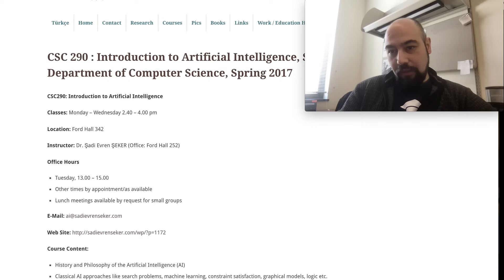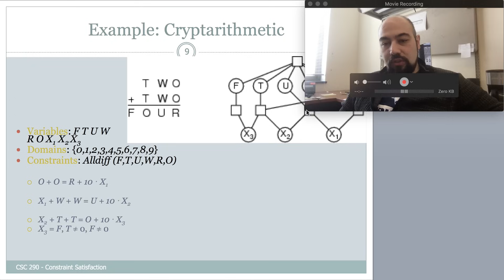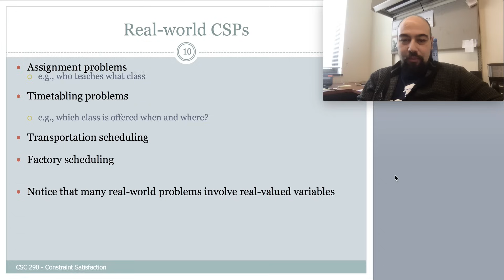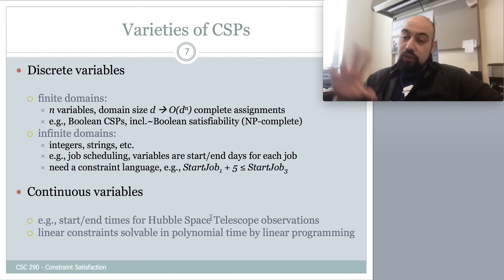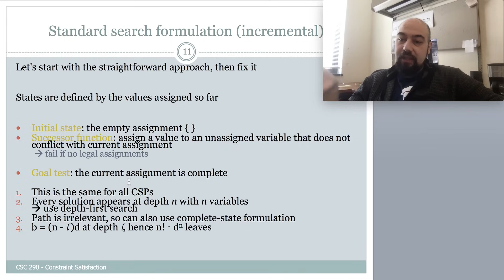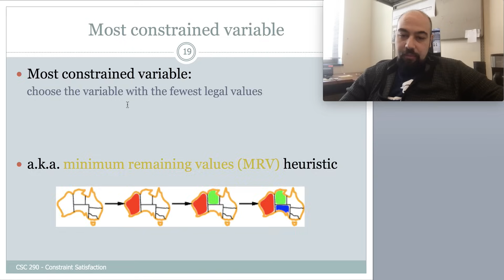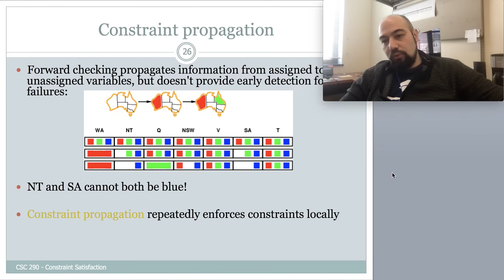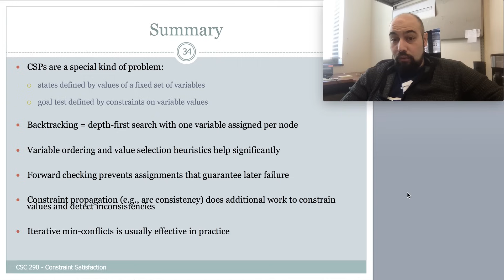Yapay Zeka 6: Koşul Tatmin Problemleri (CSP)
Constratint Satisfaction Problems olarak da geçen problem tiplerini ve çözüm yöntemlerini anlatmaya çalıştık. Basitçe gerçek hayatta bu tip problemlerle kaşılaşılabilecek, eşleşme problemleri (matching problems), zamanlama problemleri, planlama problemleri, zaman çizelgelemesi, kaynak atama, iş atama problemleri gibi problemleri ve çözüm için bir koşul tatmin probleminin nasıl bir graf haline dönüştürüldüğü, problem tiplerini (ayrık veya sürekli) veya değişken sayılarına göre problem tiplerini (unary, binary highorder) ve arama algoritmaları ve yerel arama sezgisel algoritmaları ile nasıl çözüldüğüne bakmaya çalıştık.

Daha önce öğrendiğimiz DFS, BFS gibi algoritmalar ve hill climbing, local beam search veya simulated annealing gibi algoritmaların koşul tatmini için nasıl kullanılabileceğini ve bu algoritmalar üzerinde geri izleme (back-tracking) veya koşul yayılımı (constraint propogation) veya MCV (most constraining variable), LCV (least constraining variable) gibi kavramları anlattık.